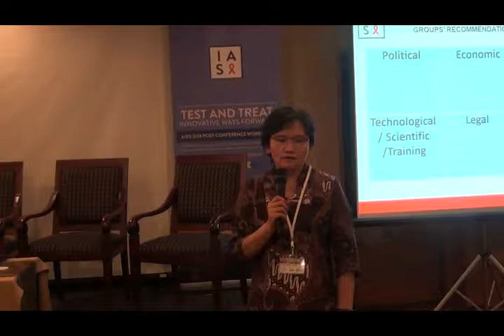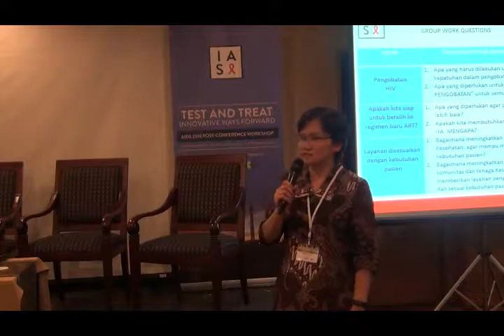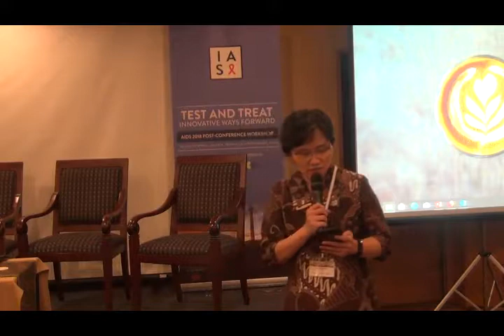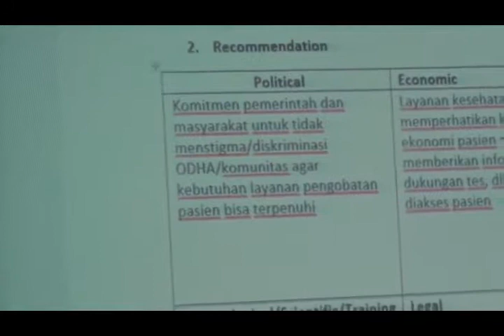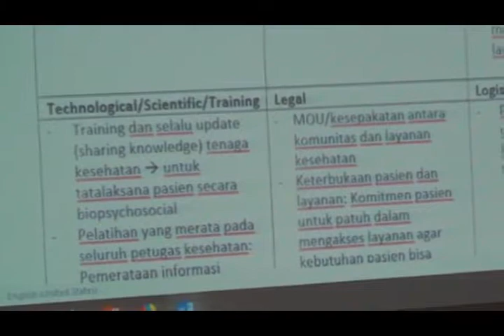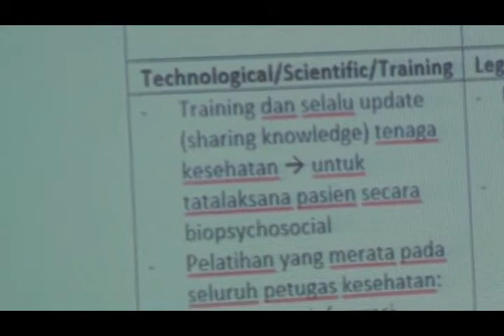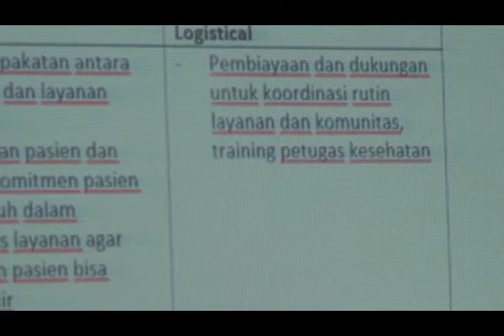58 Lokakarya Pasca Konferensi AIDS 2018: Group Work Presentation Part 4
Berikut ini adalah video presentasi hasil kerja kelompok 5